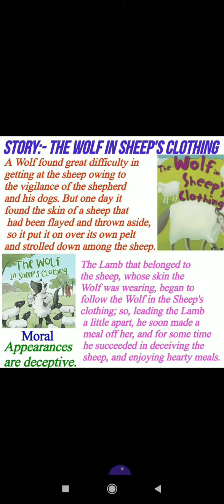Elite English Club.. Story Time For Kids.. The Wolf In Sheep's Clothing